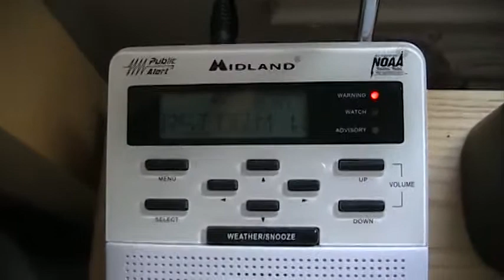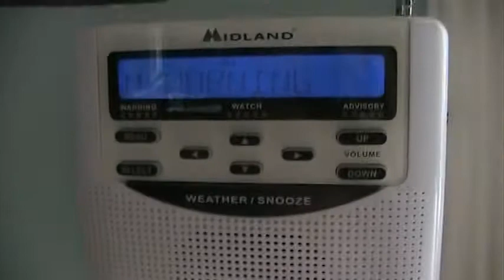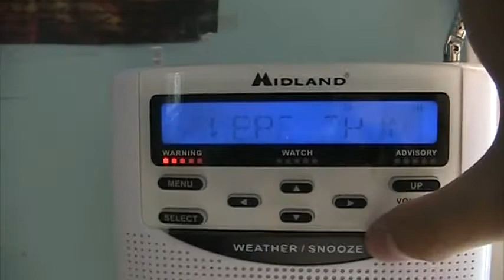2 Same Severe T-Storm Warnings (EAS #1,171-1,172)